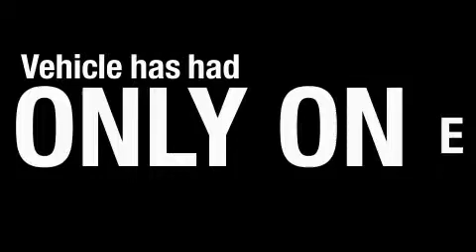2009 Nissan Xterra Sacramento ca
We are proud to present this 2009 Nissan Xterra.

 Year: 2009
 Make: Nissan
 Model: Xterra
 Engine: v6 4.0 liter
 Trans.: automatic
 Exterior: grey
 Miles: 15,293
 Interior: black

 2009 Nissan Xterra Sacramento ca